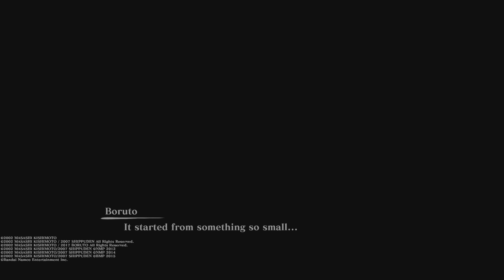NARUTO X BORUTO Ultimate Ninja STORM CONNECTIONS unlock sasuke wandering ninja costume color 2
NARUTO X BORUTO Ultimate Ninja STORM CONNECTIONS how to unlock sasuke the last wandering ninja color 2